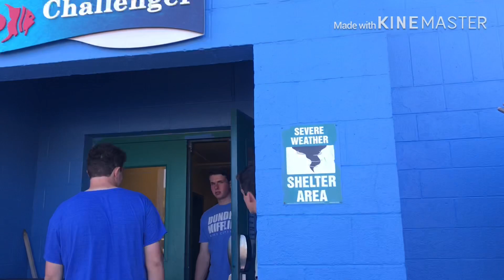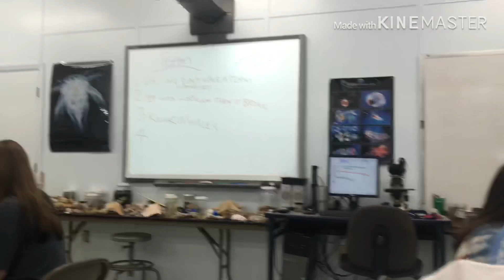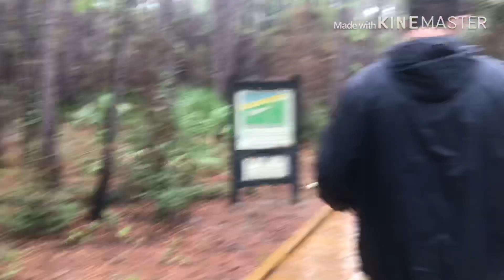BEACH TRIP WITH MY BEST FRIENDS 2019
Our 2019 Junior Beach Trip was a BLAST! Here’s a montage of some of the crazy things we did on Dauphin Island. Hope you enjoy x